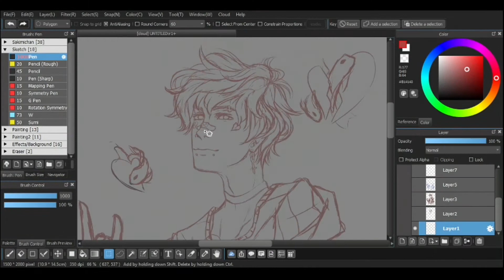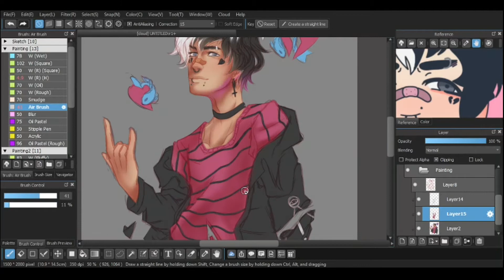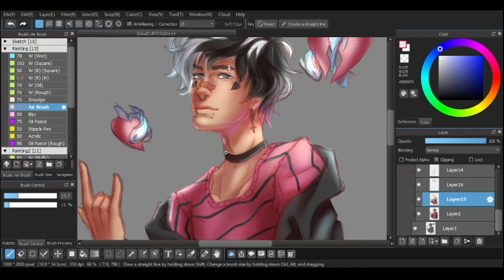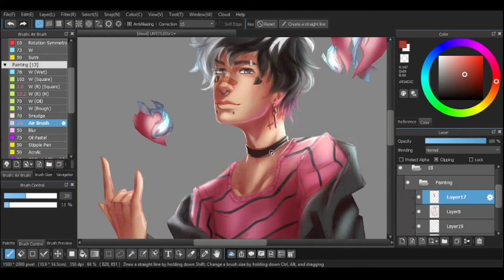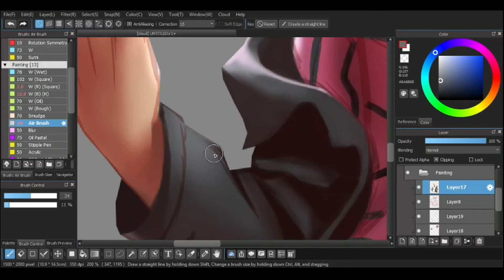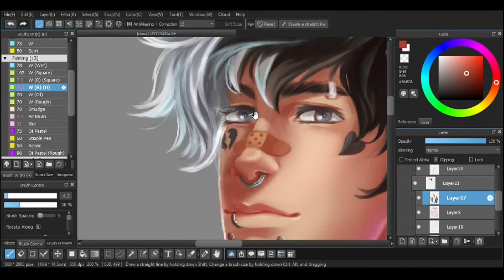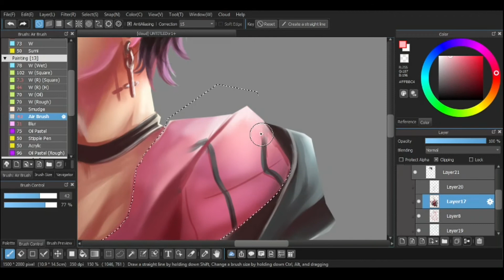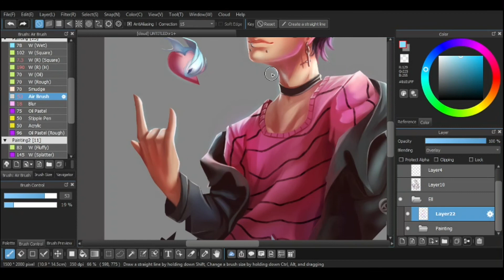Elliot Anderson | Digital Painting Timelapse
For today's video, I'll be drawing my friend, enjoy!